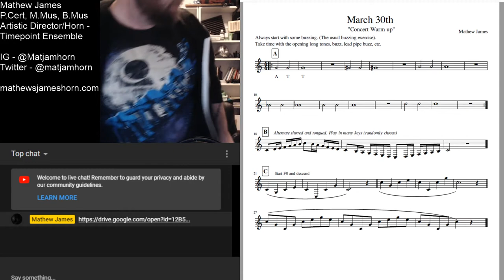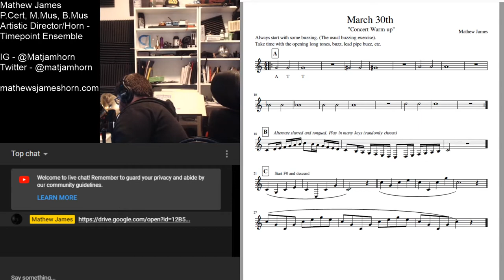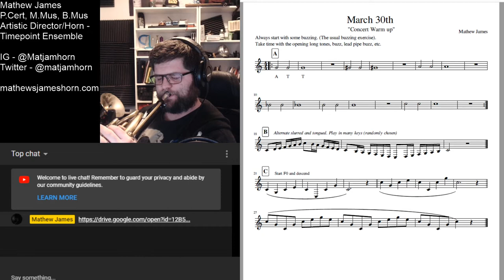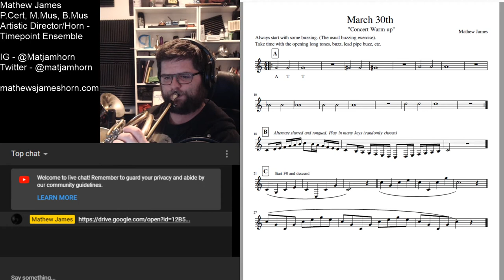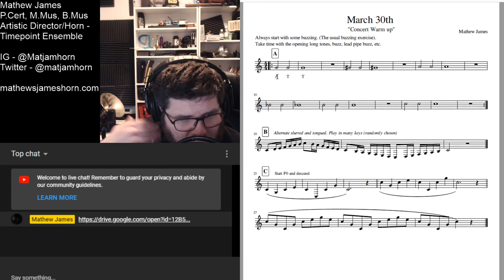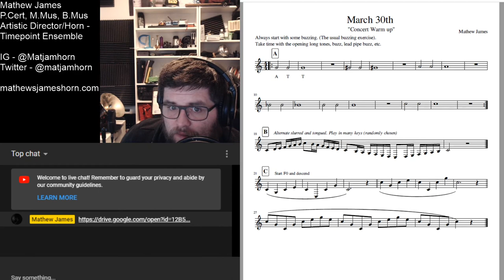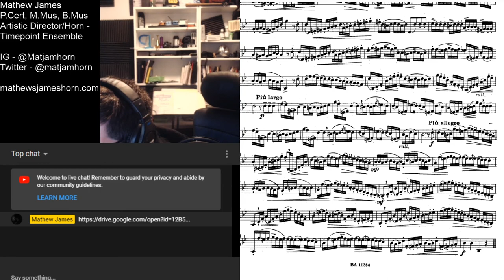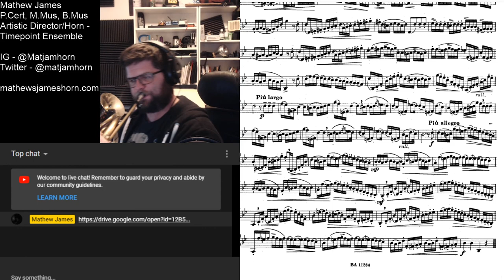March 30th - Concert Warm up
Check out the blog for brass routines: or for skype horn lessons